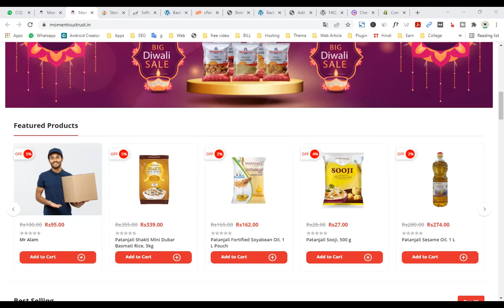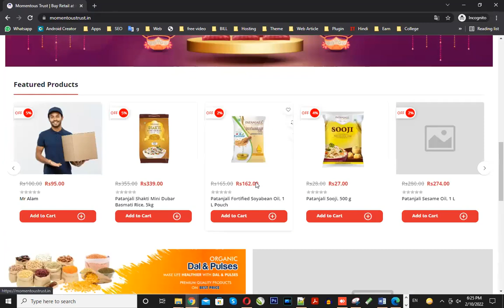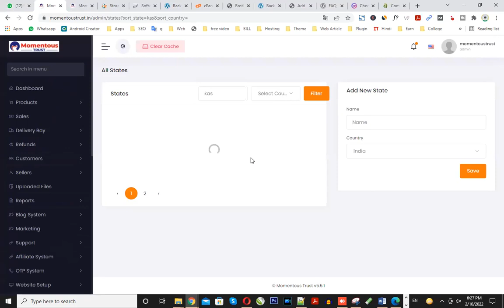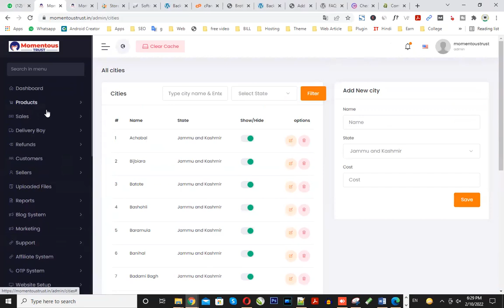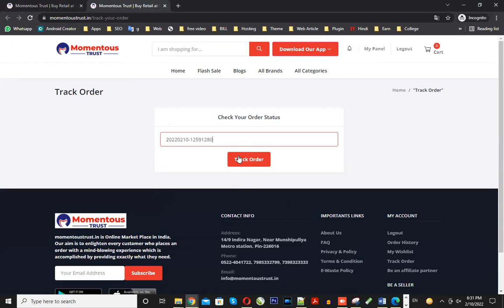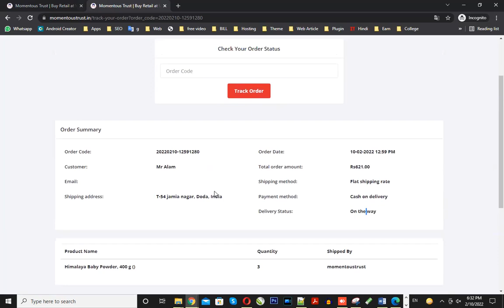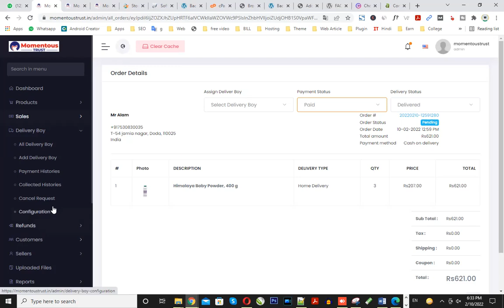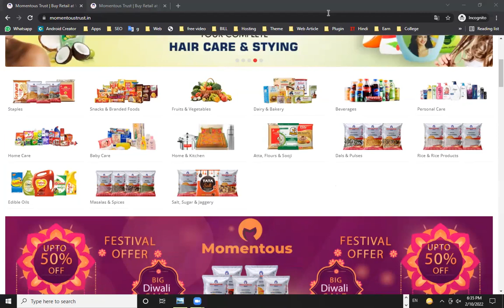Multi Vendor, Multi Area eCommerce Mobile 3 Apps for B2B & B2C with admin panel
# Best_Wordpress_Grocery_Themes​:
1.
2.
3.